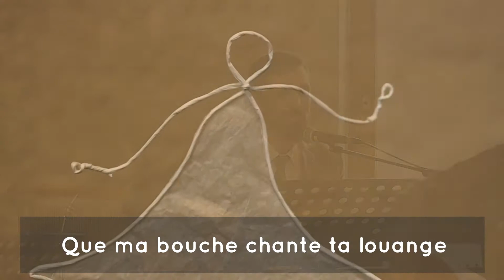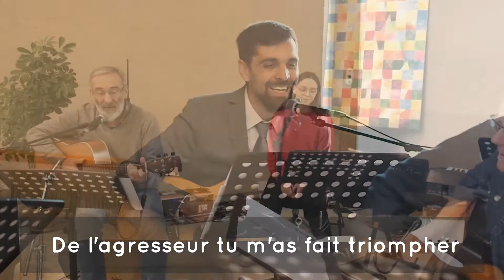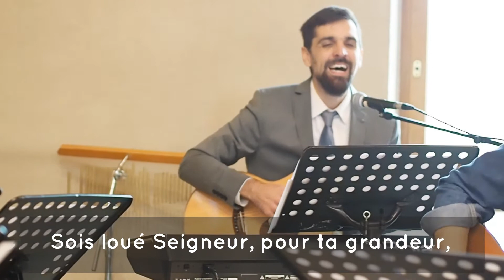Que ma bouche chante ta louange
Extrait du culte du 15 novembre